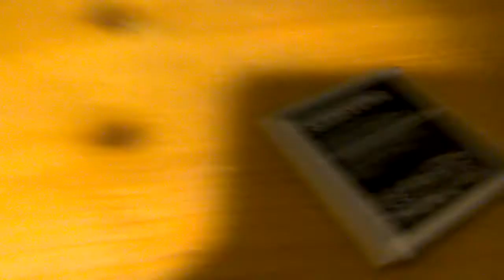M.A.J Kawasaki kt17 tanaka qcp12r mt9999 et atelier